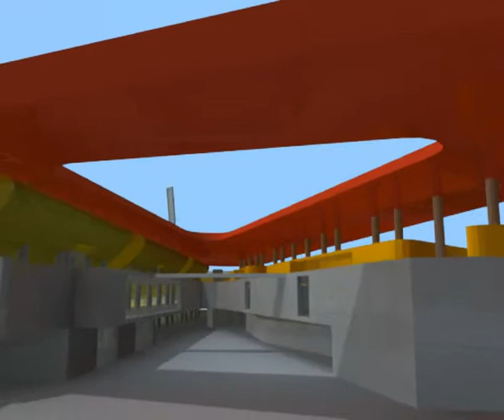Enzo Eusebi / NOTHING STUDIO - Pesaro Stadium